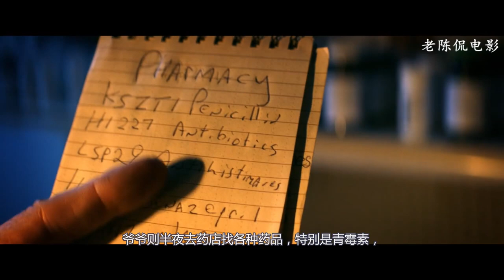核弹末日，父女二人被死神盯上了！《电磁脉冲》